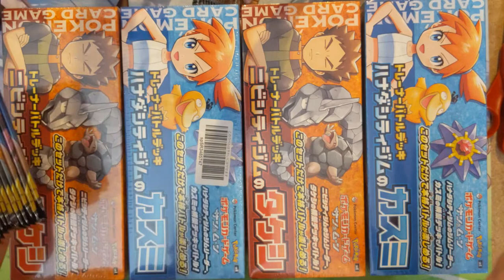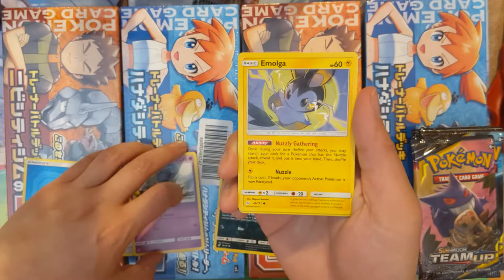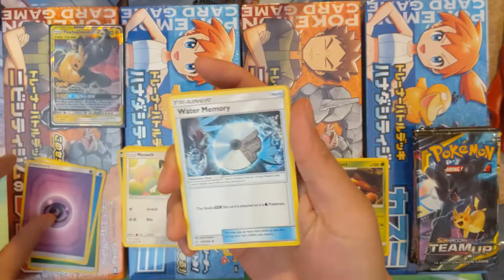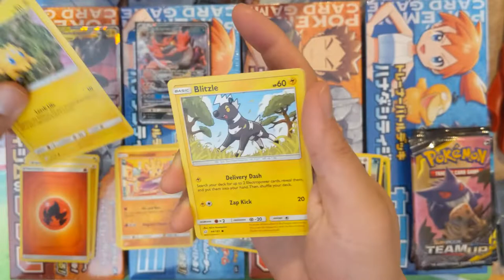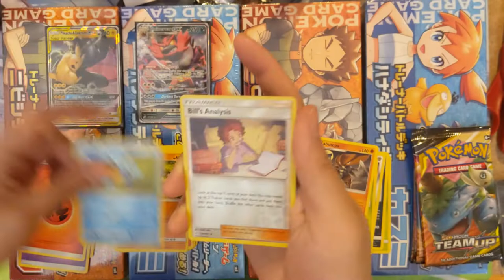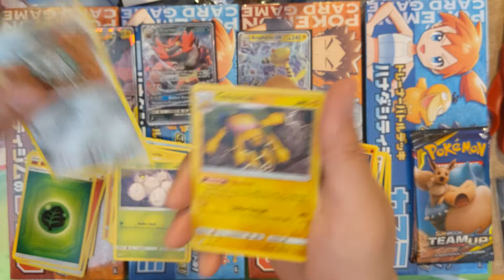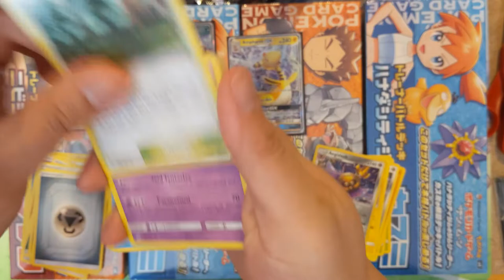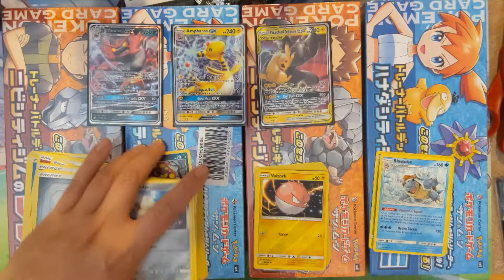Pokemon Running low on TEAM UP Packs!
Its been so much fun but I am almost out of TEAM UP packs! Very sad! We have to get that wailord magikarp!!!